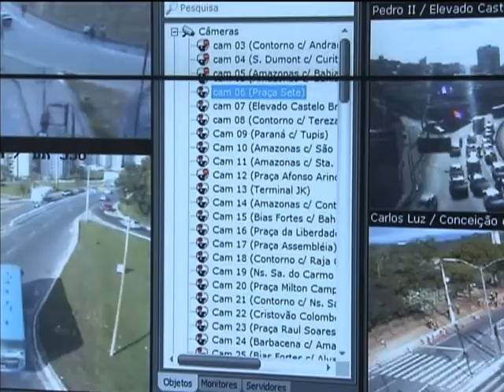Segurança durante a Copa do Mundo contará com 57 mil militares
NBR NOTÍCIAS - 23.05.14: As Forças Armadas vão atuar com 57 mil militares durante a Copa do Mundo Fifa 2014. Serão 35 mil homens do Exército, 13 mil da Marinha e 9 mil da Aeronáutica. Desse total, 21 mil vão compor a força de contingência, preparada para agir em caso de eventualidades. O planejamento está dividido em um comando nacional, a cargo do Estado-Maior Conjunto das Forças Armadas (EMCFA), em Brasília, que se desdobrará em 12 Centros de Coordenação de Defesa de Área (CCDA) nas cidades-sede do evento esportivo. A integração das forças vai ajudar a reduzir a criminalidade no Brasil, inclusive depois dos jogos.